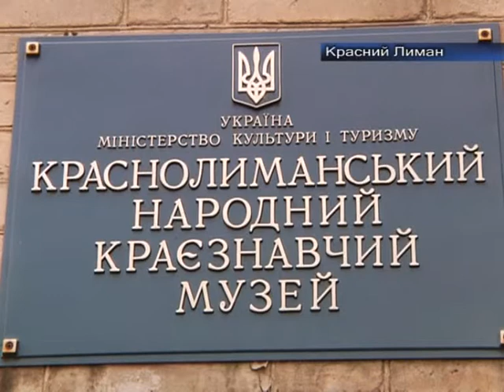Лиман День космонавтики